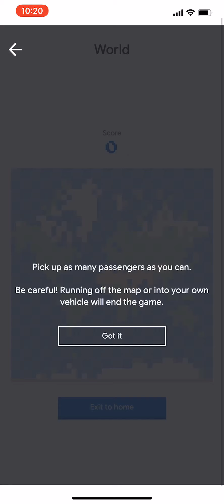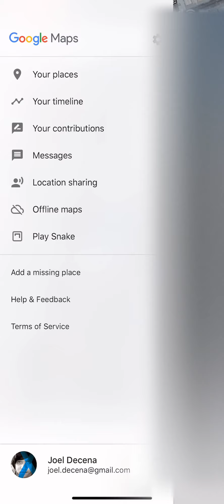Google Maps Snake 2019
2019 Google Maps April Fools